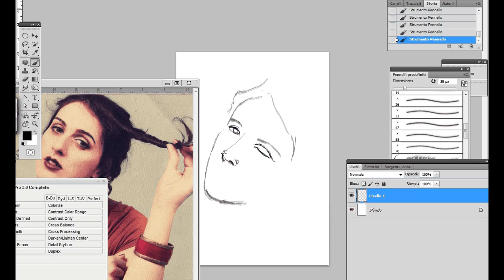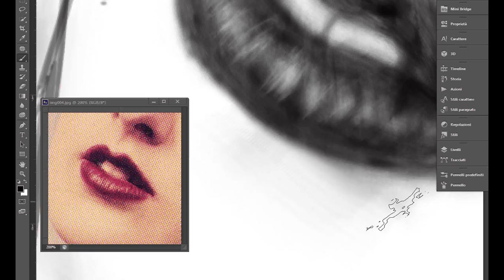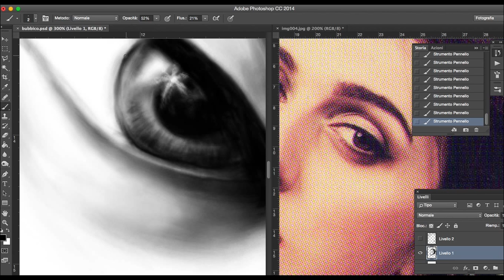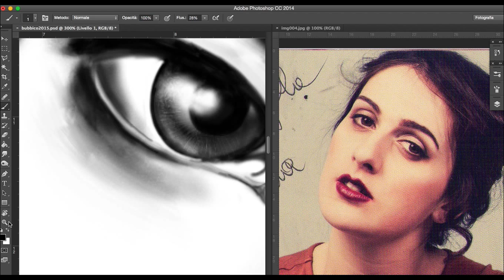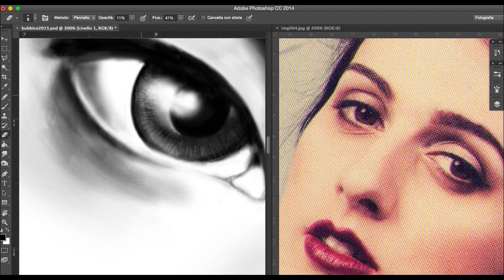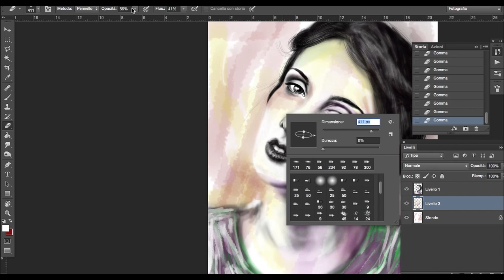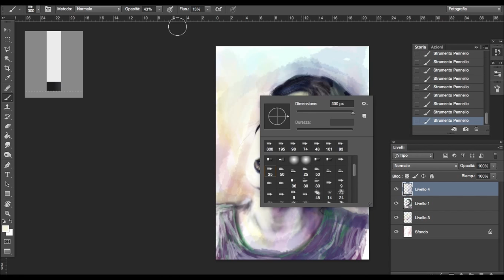Carolina Bubbico-Ritratto Digitale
Sulle note di "A me piacerebbe ridere" e "At sunset" il ritratto di Carolina Bubbico, eclettica cantante e musicista pugliese.  Partendo dai classici volumi del bianco e del nero il colore si sprigiona inseguendo ritmi che destrutturano la forma.